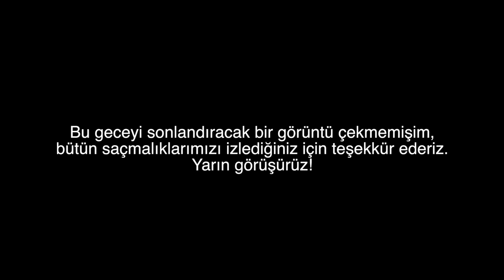Bu Vlog Delilik İçerir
KAÇ YAŞINDAYIM?
26 Haziran 1999 doğumluyum, siz düşünün :))
NE İŞ YAPIYORUM?
Şu anda üç yıllık bir konservatuvarda oyunculuk eğitimi alıyorum.
KİTAP ÖNER!!
Kitap önerdiğim birçok videom var, eğer öneriyorsam başlıkta yazıyorum. Bu konuyla bu kadar ilgilendiğiniz için teşekkür ederim ama beğendikçe öneriyorum zaten :)
HANGİ KAMERAYI KULLANIYORUM?
Bütün videolarımda Canon G7x kullanıyorum.